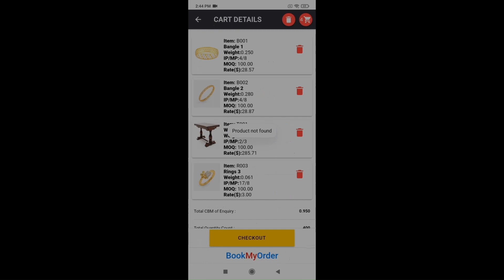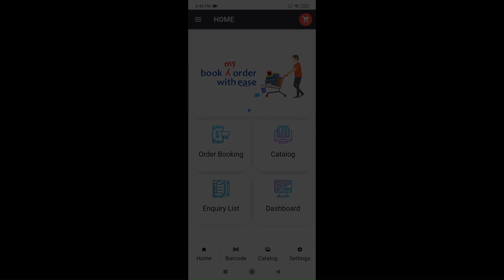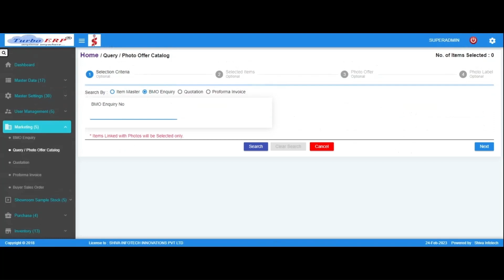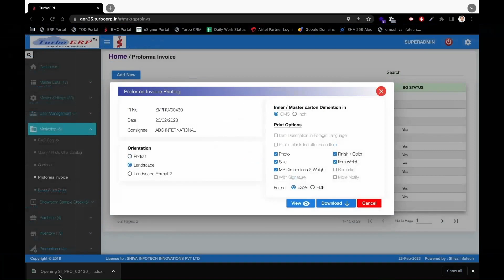BookMyOrder Mobile App for Quick & Esy Order Booking in Fair Ground or Showroom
It is Innovative mobile app designed for exporters to Book Order in Fair Grounds.
Features:
View Category wise Product Catalog
Digital Catalog
Print & Scan Item Bar-code Labels
Book Orders in Fair Ground or Showroom
Generates Photo Offers / Proforma Invoice
View Inquiry Dashboard
Save Times & Improves Efficiency